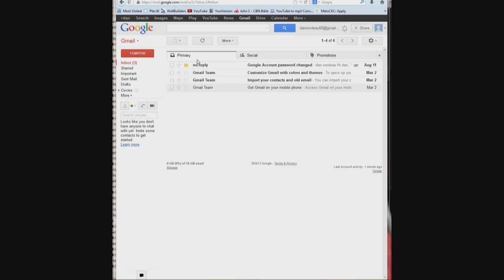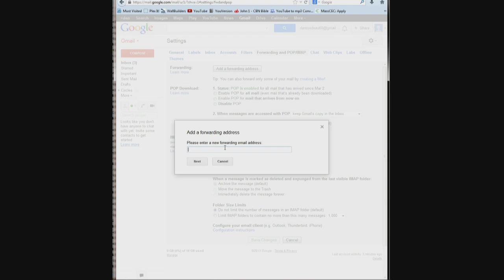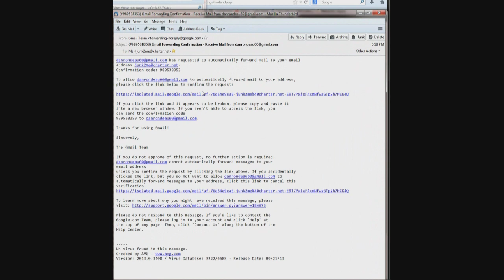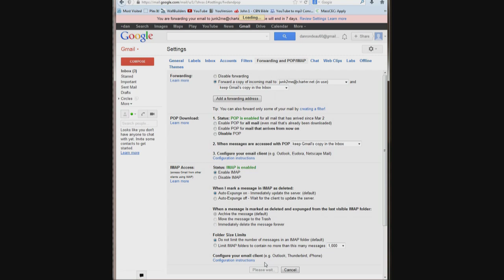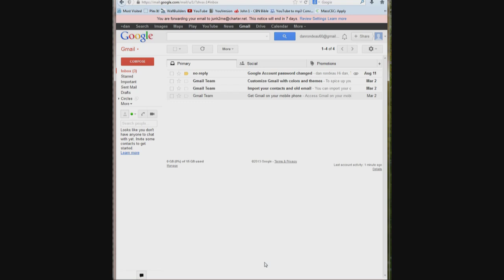How To Forward The Gmail Account Linked To Your Youtube Channel To Another Email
This is easier than trying to change the email linked to your youtube channel. All you have to do is forward them to the email you would have liked to change it to.